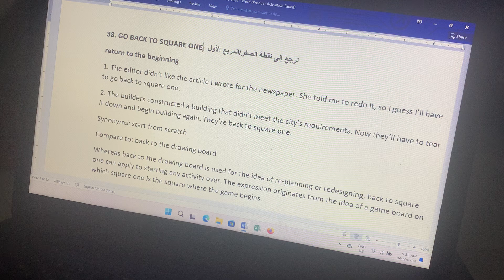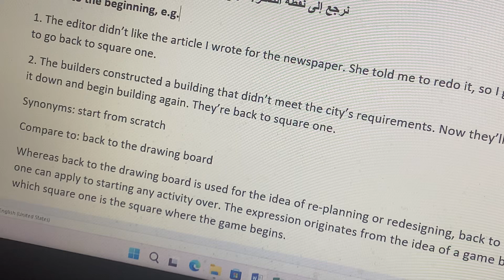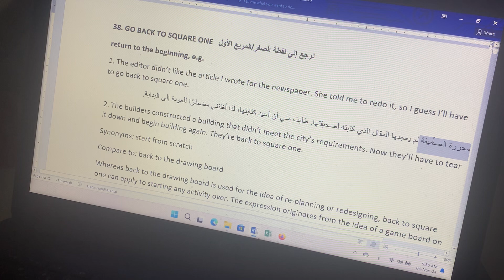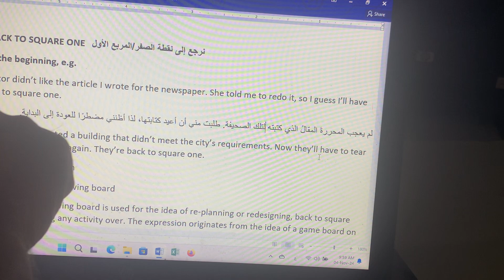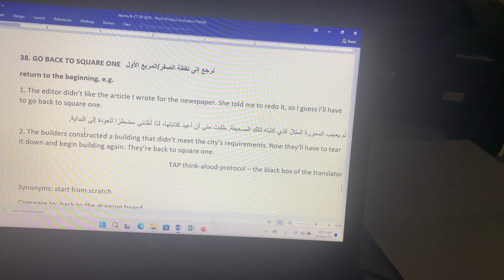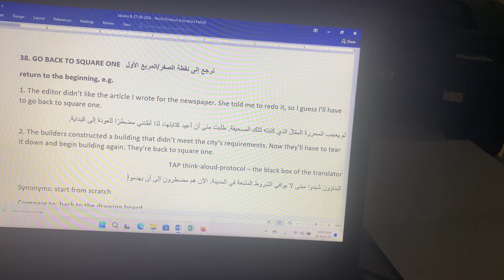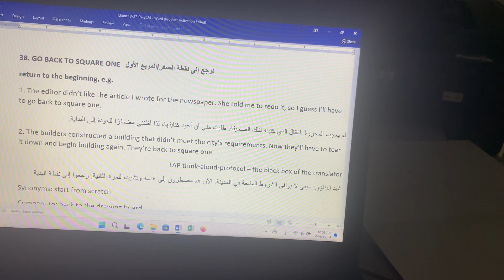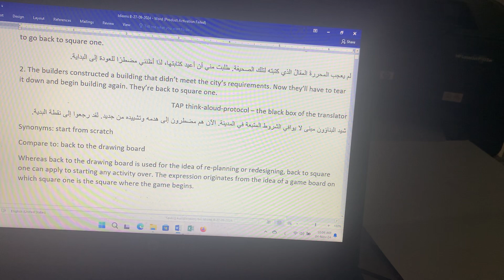Arabic translation of the English Idiom 38 - “Go back to square one”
Learn about how tge translator thinks using think-aloud-protocol (TAP).